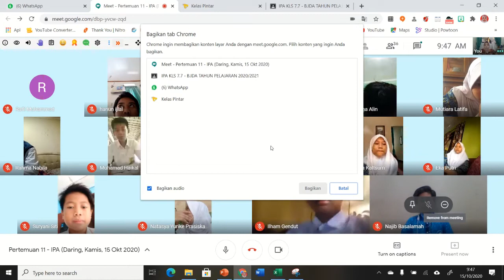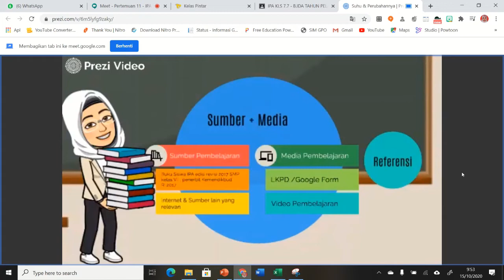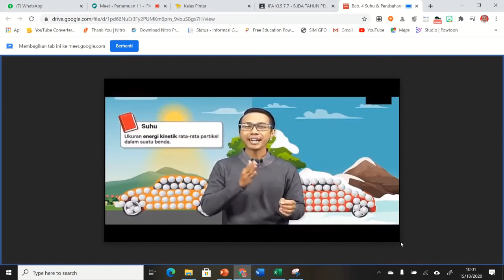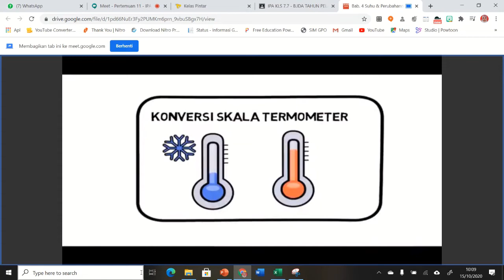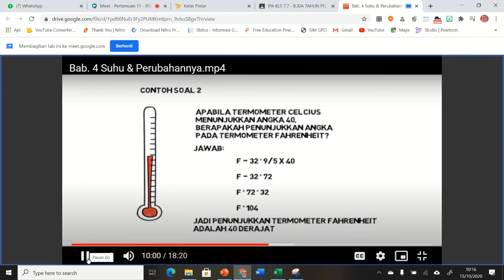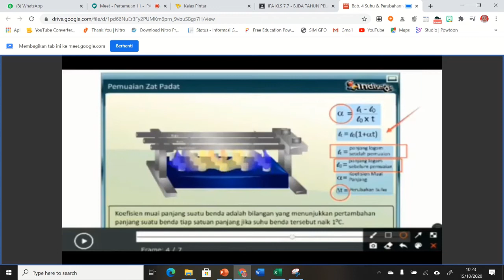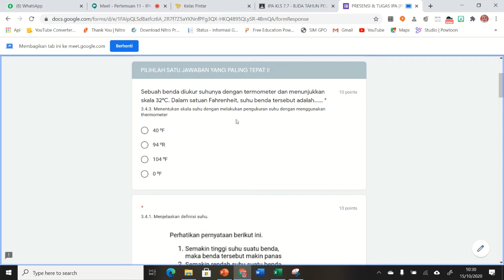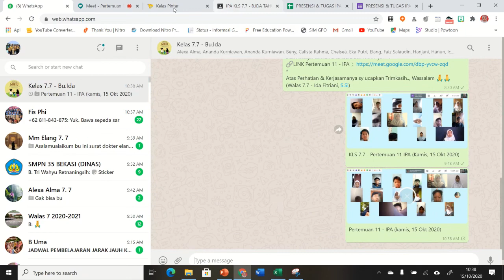KLS 7 7 Pertemuan 11 IPA Daring Kamis, 15 Okt 2020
Video ini merupakan proses pembelajaran daring IPA kelas 7.7 - Bab.4 Suhu & Perubahannya.